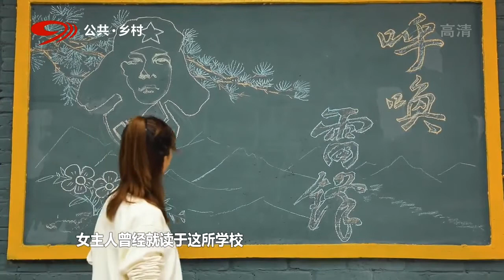《蜀道难》中的剑门关，一夫当关 万夫莫开！| 四川旅游攻略Sichuan Travel【美丽乡村】